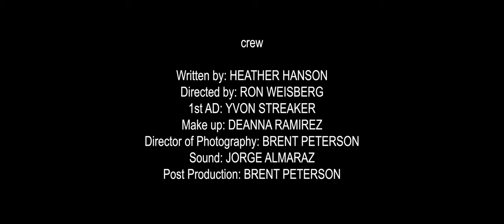Captivate Short Film | Thanksgiving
Shoutout to Ron For help on this production!